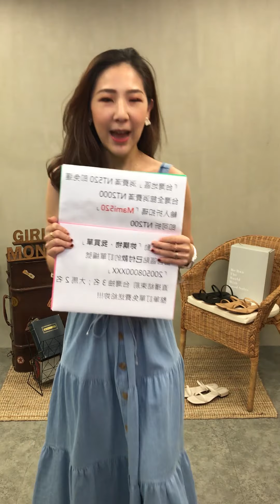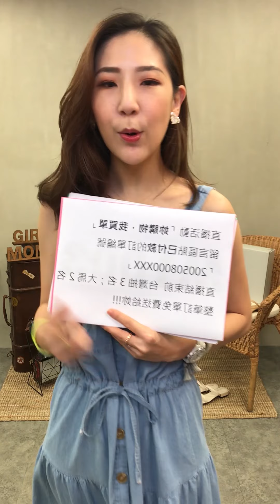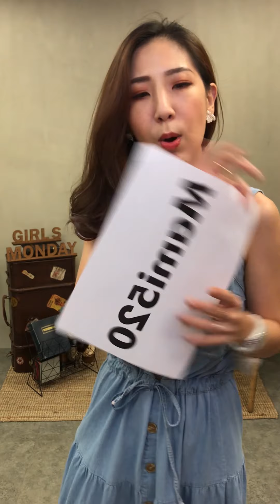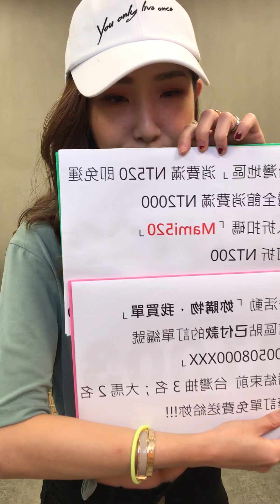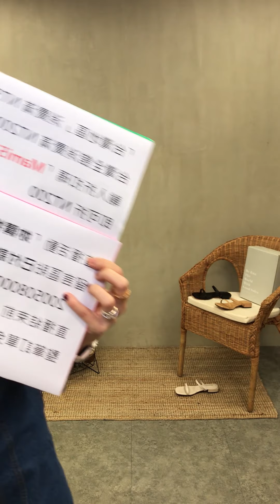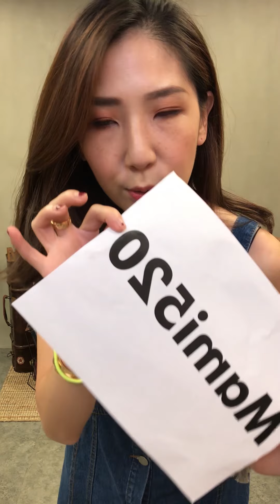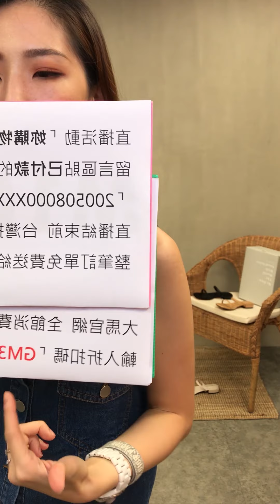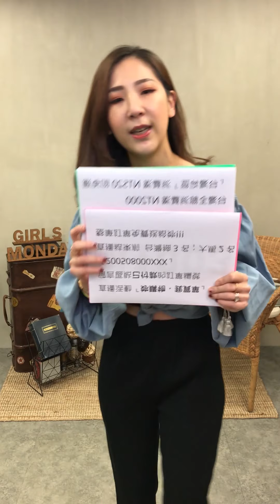0508 Live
0508 Live